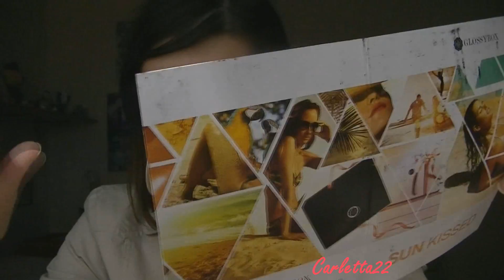GlossyBox di Agosto (in ritardo)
Ciaoo a tutte ragazze :D ecco la glossybox di agosto :D mi ha soddisfatta molto :D la consiglio a tutti!! per maggiori informazioni guardate questo sito:
Il mio contatto Facebook ;
Carletta Channel

 IL mio contatto Ask :
Carletta Channel

Carletta22